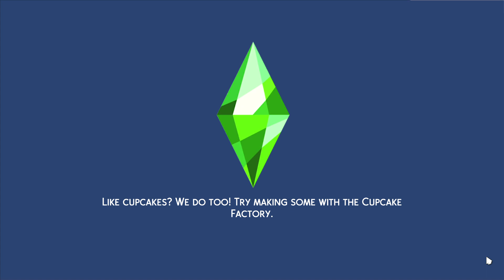Cleaning Up Past Me's Mess | The Sims 4: Resurrection Episode 103